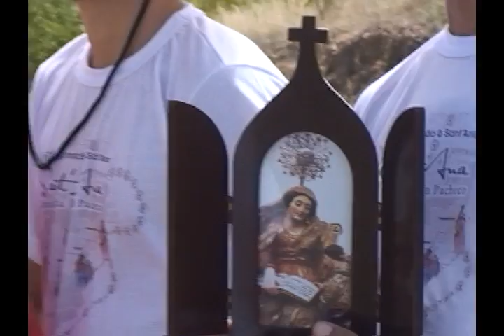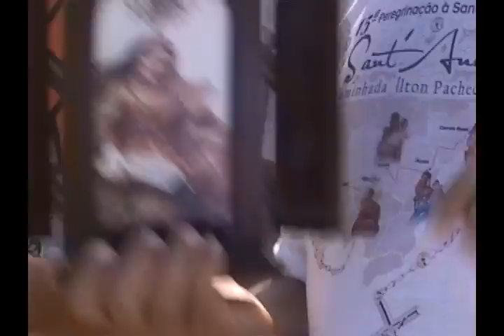PEREGRINOS DE SANTANA 2014 EM ACARI